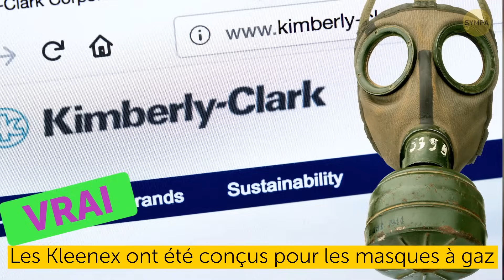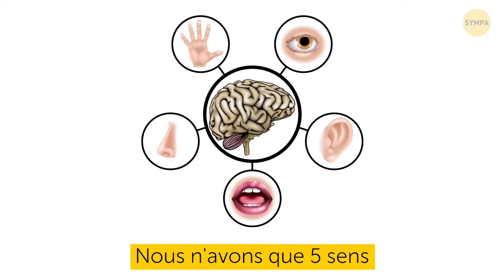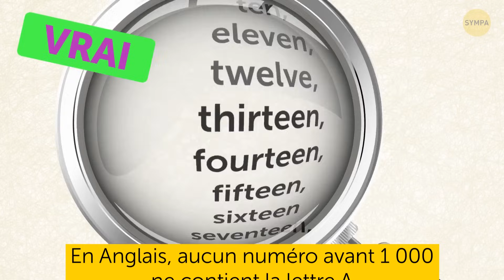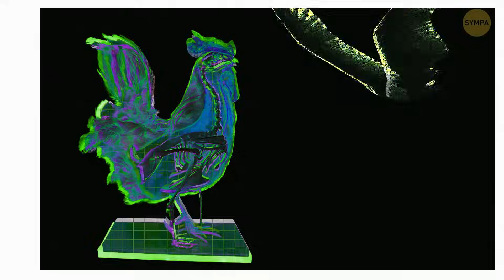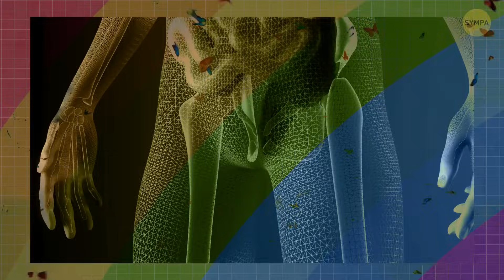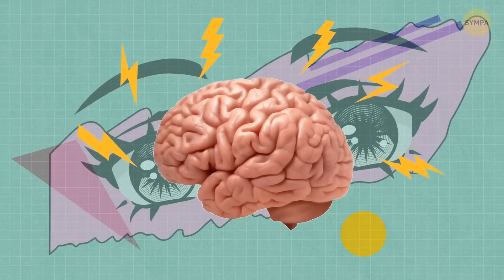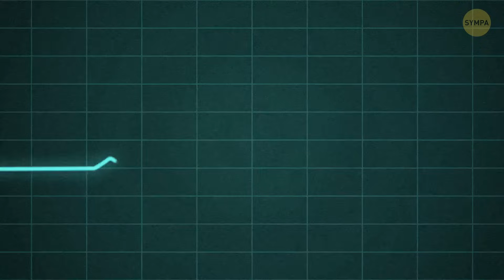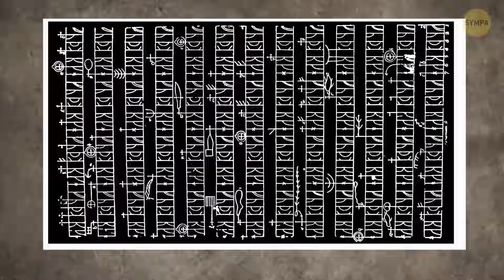Faits révélateurs ou mythes ? Plus de 30 tests pour remettre en question votre sagesse !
Découvrez un monde de tests surprenants qui remettent en question les croyances communes. Êtes-vous prêt à sonder vos connaissances ? Plongez dans la vidéo dès maintenant !